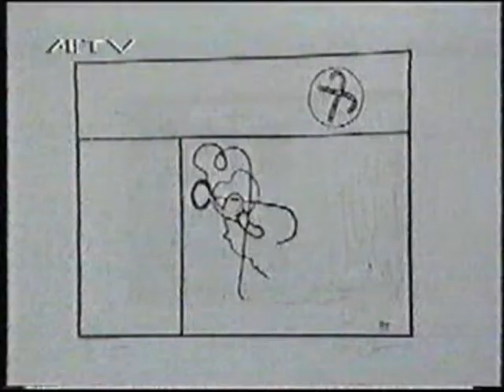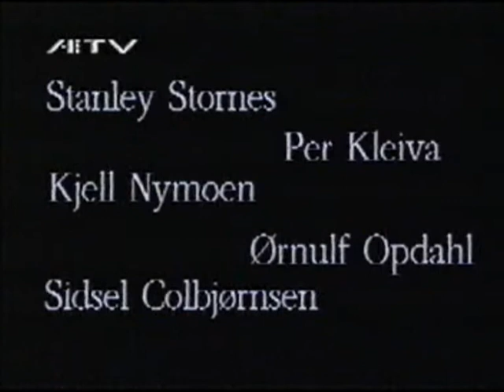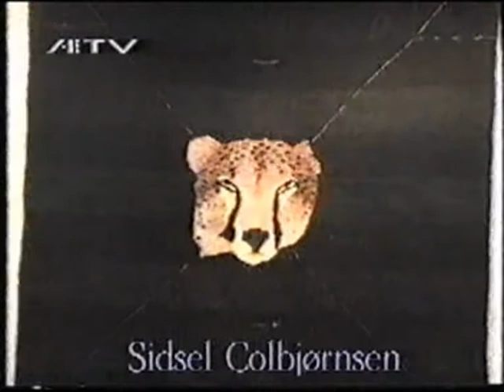Vandreutstilling 1993 Rogaland Kunstnersenter